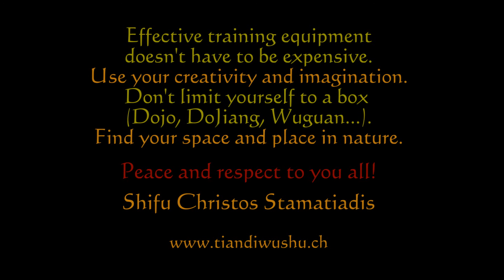Rope punch bag Tiandi Wushu Xuexiao Bern, Köniz, Rüschegg, Schweiz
A punch bag, made of some ropes